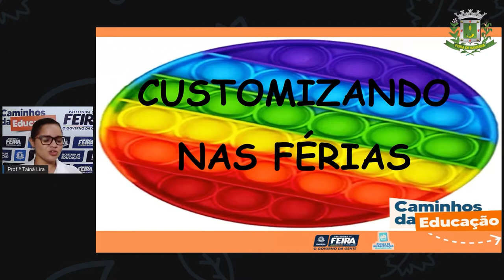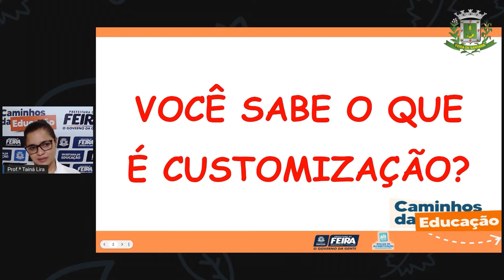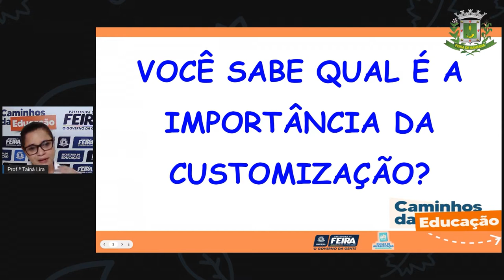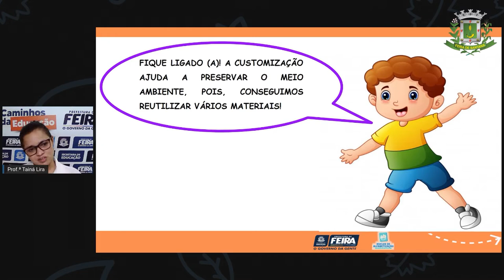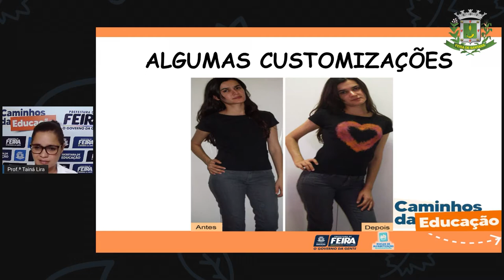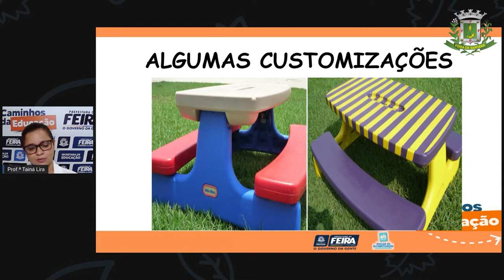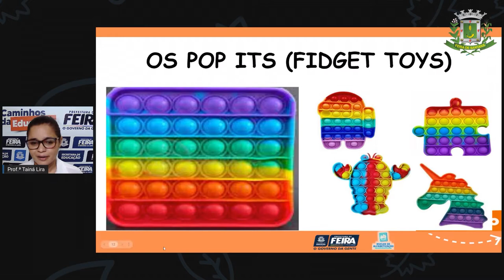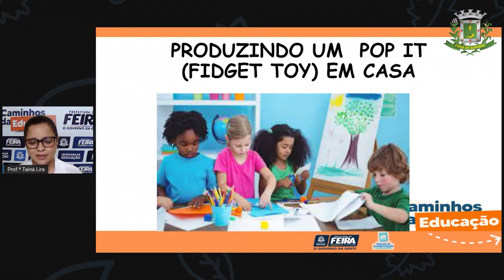2ºANO AULA 210 MAT e C NAT Customizando nas férias